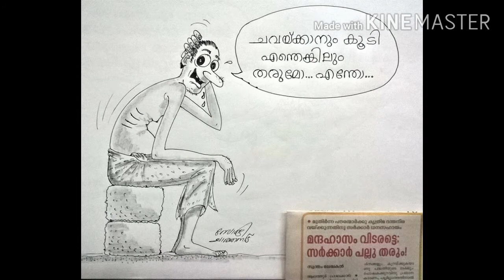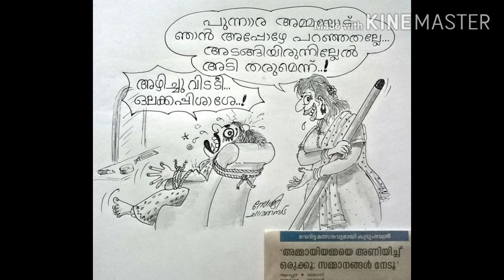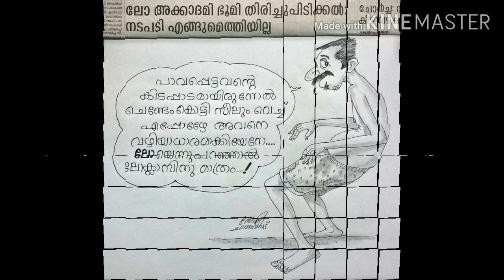NEWS CARTOONS (20)